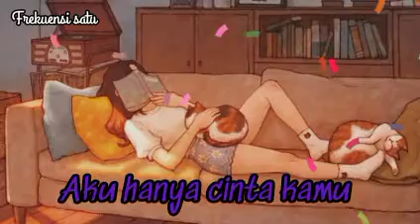Aku hanya cinta kamu _ frekuensi satu 4/10